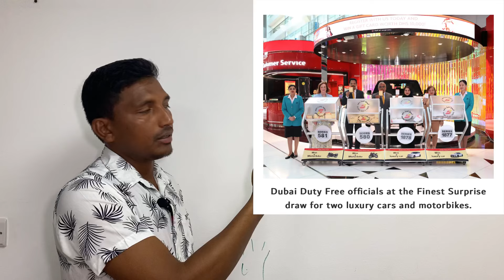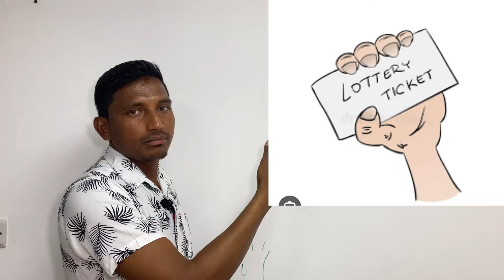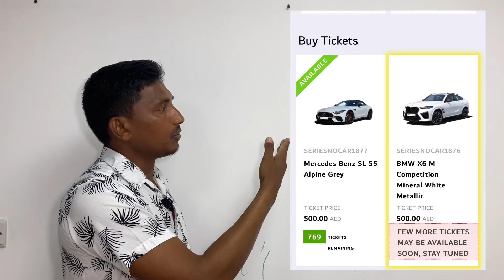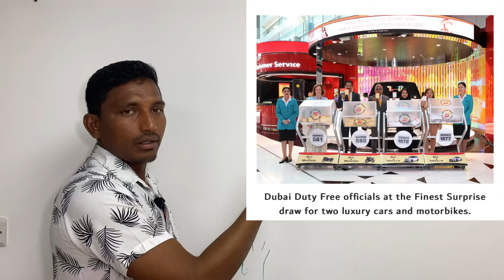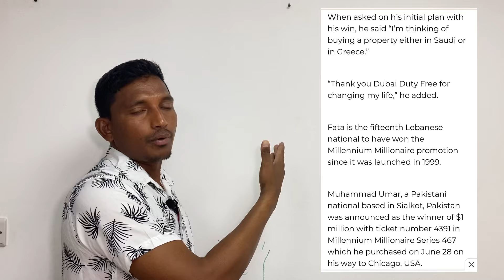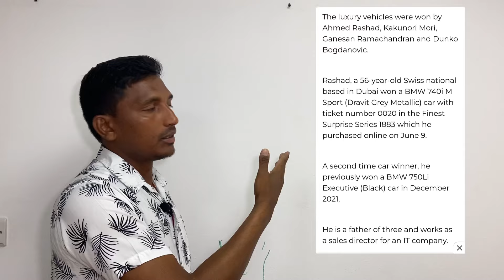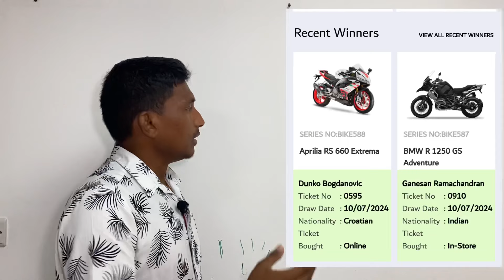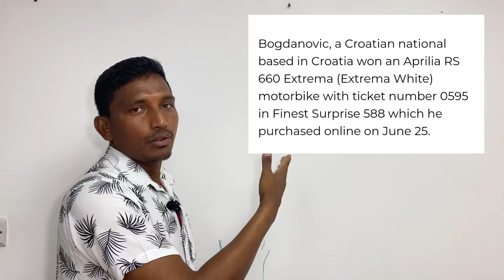Wins $1 Million In Draw After Film Shooting In Emirates | Dubai Duty Free | Rakesh Bobbili Vlogs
dubai duty free
lottery dubai
ddf lottery
one million dollars wins after film shooting in Dubai
telugu videos
dubai telugu videos
dubai lottery winner